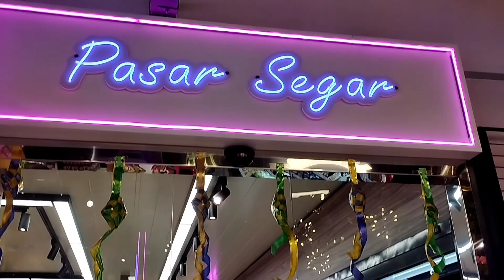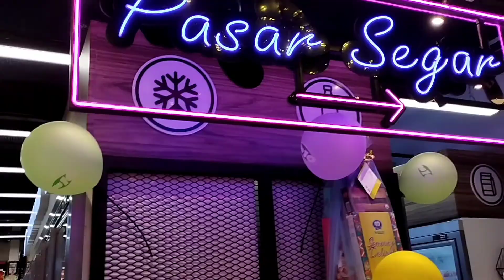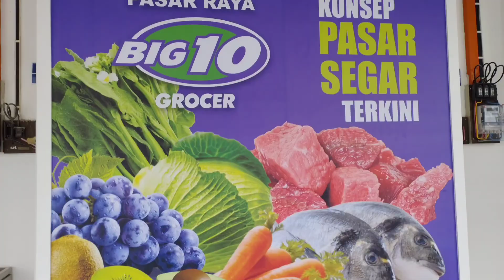Opening new grocery store Big 10🛍️🛒